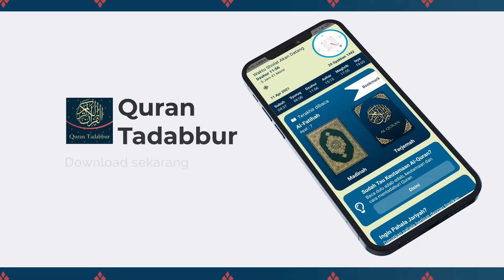Umurmu...Umurmu - Ustadz Dr. Firanda Andirja, M.A.